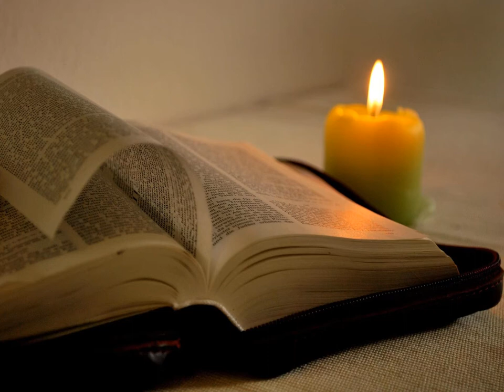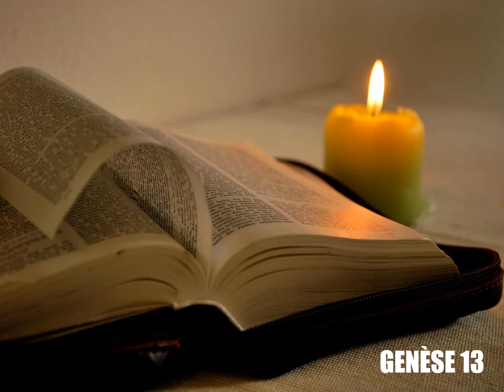Genèse, chapitre 13 - Lecture de la Bible King James Française